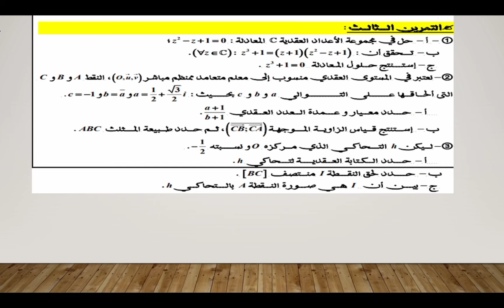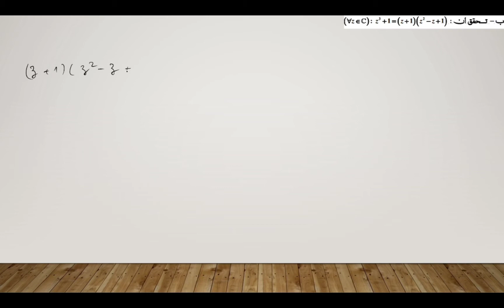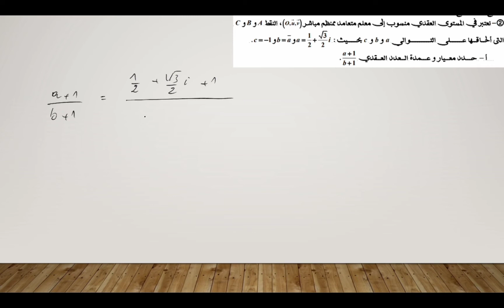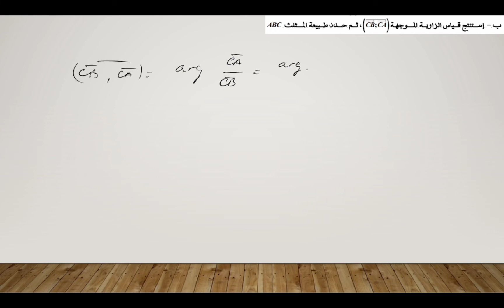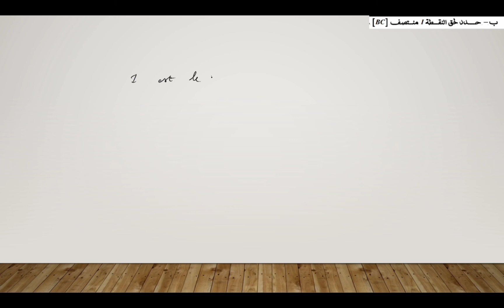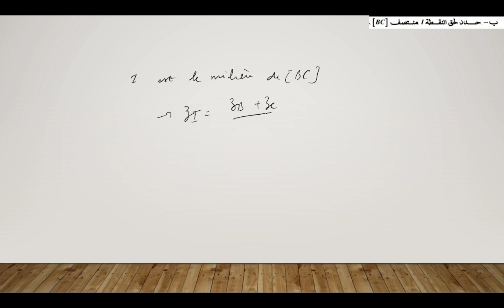الأعداد العقدية. تمرين شامل مقترح استعدادا للفرض المحروس. الثانية بكالوريا علوم.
حل معادلة في  C,الصيغة العقدية للتحاكي،تحديد لحق نقطة معينة،طبيعة مثلث،لحق منتصف قطعة...
الأعداد العقدية. تمرين شامل